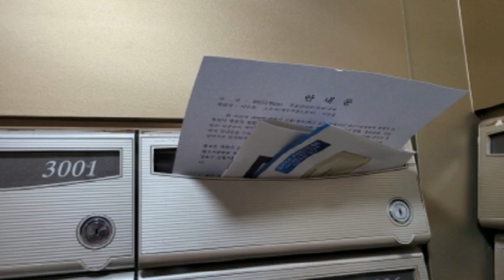반값 대구시 수성구 두산동 대우트럼프월드수성경매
5억1천만원대(반값아파트) - 대구시 수성구 두산동 대우트럼프월드수성경매

1. 권리분석 : 낙찰 후에 낙찰자가 인수할 권리가 없는 것으로 추정이 되나 추가 현장조사 등이 필요함.

2. 토지면적 : 6평, 분양면적 : 46평형 (전용면적 : 35평 - 42층 중 30층에 위치를 함.)

3. 점유현황 : 소유주가 점유 사용하고 있음.

4. 매매시세 : 동일 평형이 10억원전후에 매물로 나와 있음.

5. 투자의견
   1) 반값으로 저렴하게 나온 대구시 수성구 두산동 대우트럼프월드수성경매 물건이랍니다.